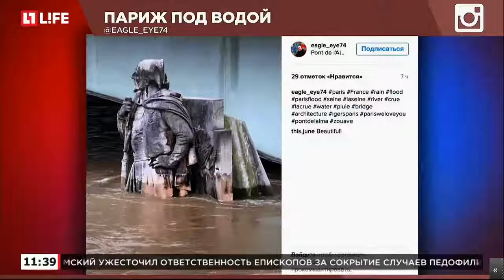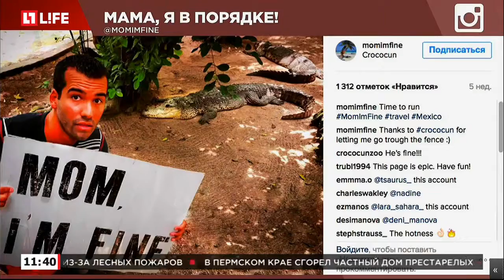Защитники природы пострадали из за Windows 10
Автообновление стоило защитникам природы 30 тысяч долларов